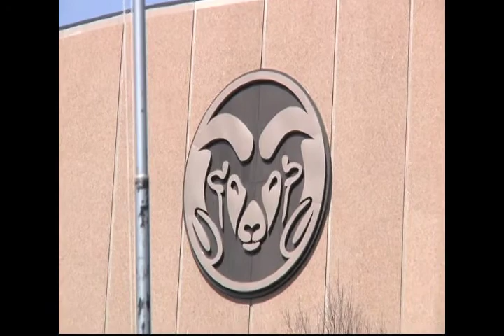CTV Sports 3/31/14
CTV Sports anchors Travis Green and Steven Starcer discuss the implications of former CSU running back Donnell Alexander leaving the team. And it was a weekend full of CSU sports; Starcer gets you caught up with all of the happenings around campus. Plus, CTV Sports reporter Keith Albertson will give you an inside look at the very strange sport that is bike polo.